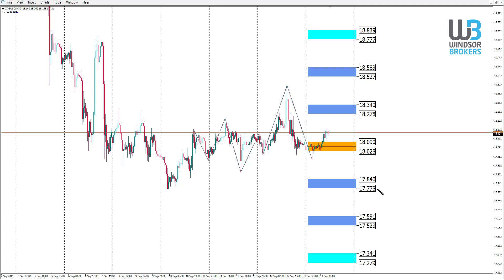Technical Analysis - SILVER (13.09.2019)